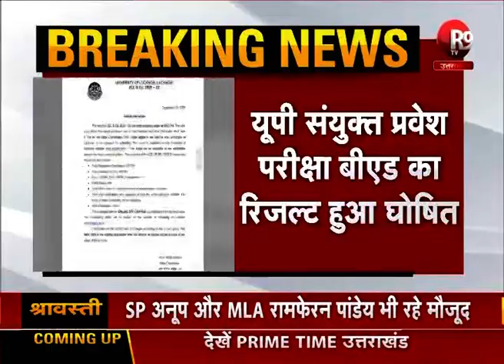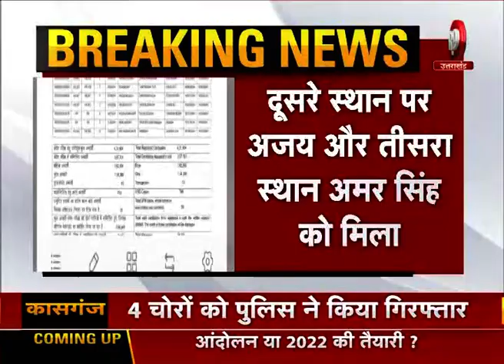यूपी संयुक्त प्रवेश परीक्षा बीएड का रिजल्ट हुआ घोषित- लखनऊ यूनिवर्सिटी ने आयोजित कराई थी परीक्षा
लखनऊ: बीएड प्रवेश परीक्षा का परिणाम घोषित
यूपी संयुक्त प्रवेश परीक्षा बीएड का रिजल्ट हुआ घोषित
3.50 लाख अभ्यर्थियों ने दी थी परीक्षा
लखनऊ यूनिवर्सिटी ने आयोजित कराई थी परीक्षा